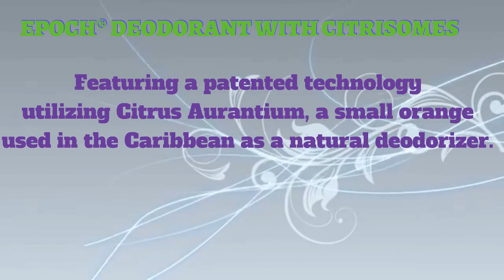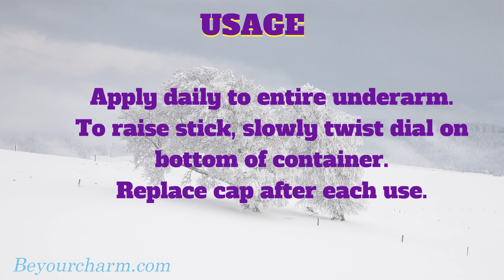BE YOUR CHARM EPOCH® DEODORANT WITH CITRISOMES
Featuring a patented technology
utilizing Citrus Aurantium, a small orange
used in the Caribbean as a natural deodorizer.
This underarm formula also contains
grapefruit seed extract for fresh smelling,
time-released odor control and chamomile
extract to soothe skin.
Leaves no annoying white mark on clothes.